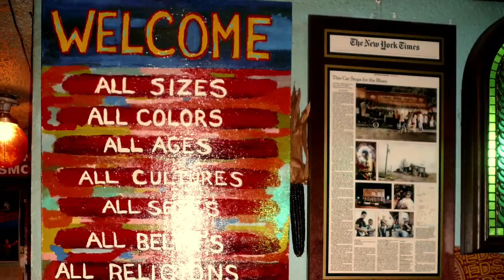Fiona Boyes - Swampy electric blues: ‘Call Their Name’ (from ‘Voodoo in the Shadows’ album)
‘Call Their Name’ is the opening track from my album ‘Voodoo in the Shadows’. It’s a tribute to some of my Blues heroes who have passed...   A lot of blues songs refer to legendary players, but I didn’t want this song to just be some sort of list. Rather, it’s a highly personal ‘thank you’ to musicians who had a direct impact on my Blues journey. I’m honoured to have shared their company: touring and staying with Howlin’ Wolf guitarist Hubert Sumlin in his home, recording and hanging out with legendary Delta pianist Pinetop Perkins, many nights with Australia’s own ‘Godfather of the Blues’ Dutch Tilders - and more...
I think of them every time I hit the bandstand.
Musicians: Fiona Boyes (guitar/vocals), Mark Grunden (drums/percussion)
Album: ‘Voodoo in the Shadows’ (Fresh! from Reference Recordings)
Photos: Suz Homes (Hubert Sumlin),  Kevin Freeman (Dutch Tilders), Bob Margolin (Hubert Sumiln & Pinetop Perkins, backstage at the Waterfront Blues Festival, Portland, Oregon)
Folk art & photos: Fiona Boyes
(USA), (Aust/NZ)